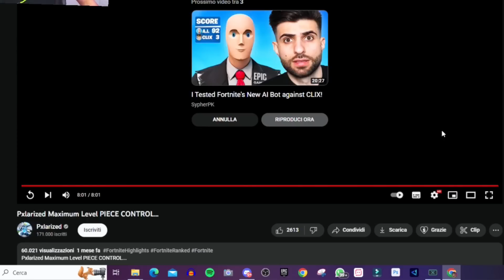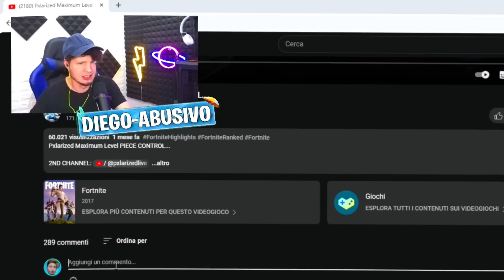REAZIONE al PLAYER più CONNESSIONATO di FORTNITE! GIOCA con -100 di PING! *È come BARARE*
✔Per giocare con me, fare i provini o addirittura un video!

FORTNITE ITA